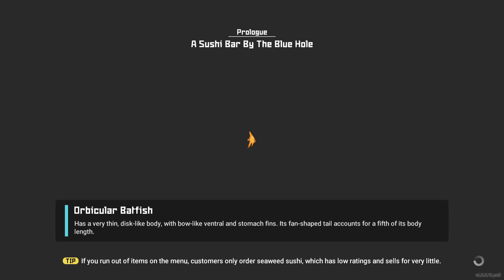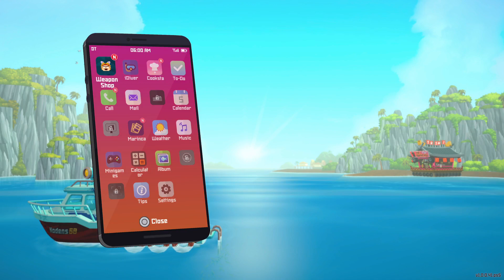Dave The Diver: First Look Let's Play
To see this Stream From Iris Live stop on in and say Hi as they venture into the depths with Dave -- Watch live